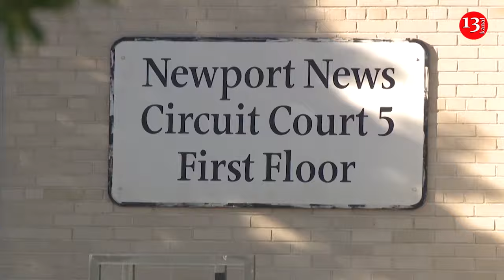Virginia teacher shot by 6-year-old can proceed with $40 million lawsuit, judge rules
A teacher who was shot by her 6-year-old student in Virginia can press forward with her $40 million against a school system over claims of negligence by school administrators, a judge ruled Friday.
The surprise decision by Newport News Circuit Court Judge Matthew Hoffman means that Abby Zwerner could get much more than just workers compensation for the serious injuries caused by January's classroom shooting.
Hoffman disagreed with the school board, concluding that Zwerner's injuries “did not arise out of her employment” and therefore did not “fall within the exclusive provisions of workers’ compensation coverage.”
The judge wrote: “The danger of being shot by a student is not one that is peculiar or unique to the job of a first-grade teacher." “This victory is an important stepping stone on our path towards justice for Abby," Zwerner's attorneys, Diane Toscano, Jeffrey Breit and Kevin Biniazan, said in a statement.

“We are eager to continue our pursuit of accountability and a just, fair recovery,” they said. "No teacher expects to stare down the barrel of a gun held by a six-year-old student. Lawsuits that might move forward in other states often falter in the Commonwealth.
A tentative trial date for Zwerner's lawsuit is scheduled for January 2025.

“Her job involved teaching six-year-old children, not exposing herself to criminal assault whenever she went to work,” Zwerner’s lawyers wrote in a brief to the court.

Workers’ compensation laws were deemed a grand bargain in the 20th century between injured workers and employers, Verkerke said.

Workers lost the ability to sue in most cases, protecting employers from enormous payouts. But people who were injured gained much easier access to compensation — lost pay and medical coverage — without having to prove fault.